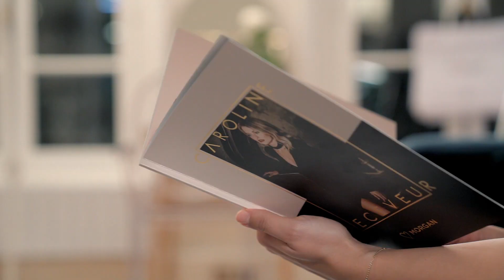Parisenne MP L'Appartement Morgan by Assil Production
Cameraman Assil Production Cameraman Mariage Wedding  Videaste Dj Decorateur